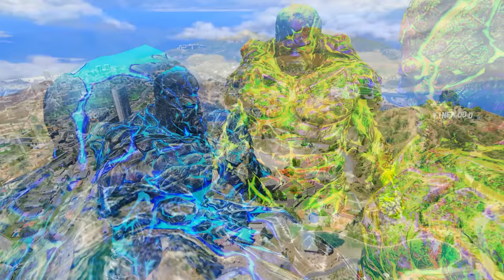FRANKLIN HUNTING LAVA GOD POWERS TO HELP ICE GOD IN GTA 5